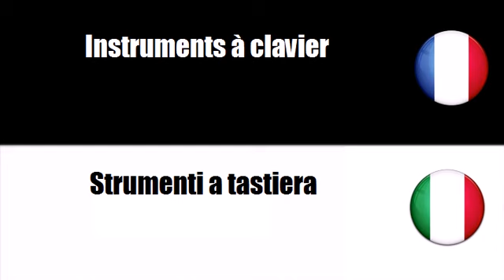Vocabolario francese # Argomento = Strumenti a tastiera